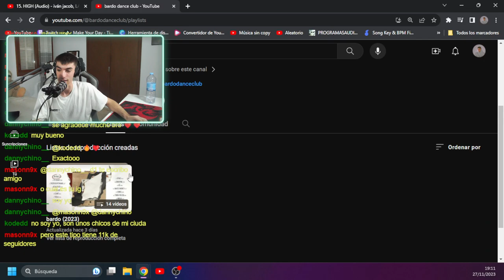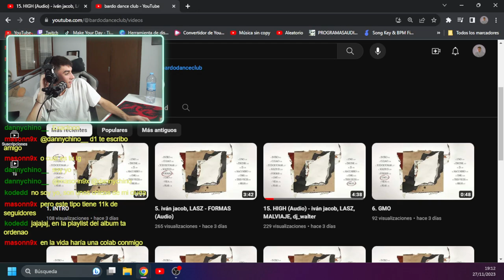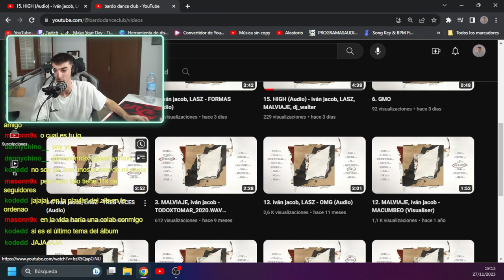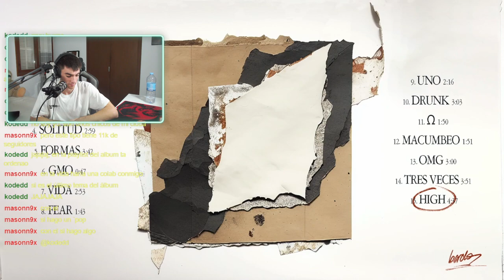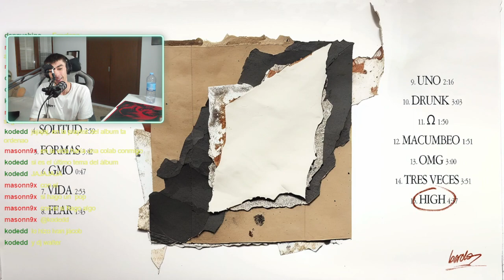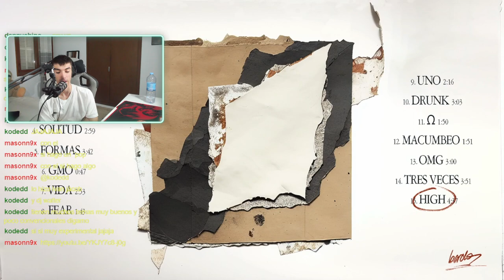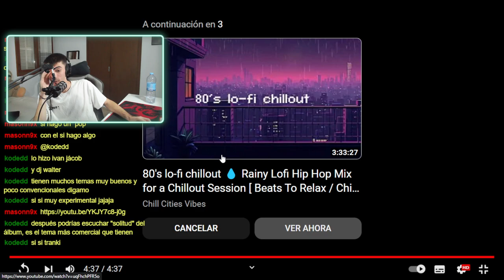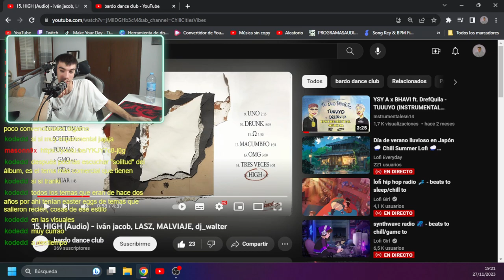AXEL-OPINIONS de 15. HIGH (Audio) - iván jacob, LASZ, MALVIAJE, dj_walter